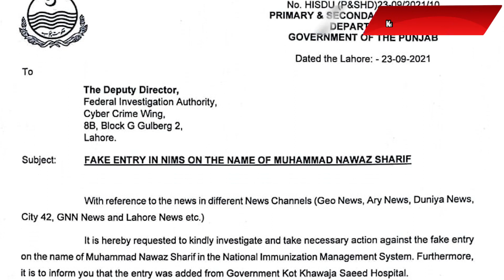Top Trend With Sobia Ashraf| Exclusive Interview Of Khawaja Imran Nazir | Khuda Ki Basti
Top Trend With Sobia Ashraf| Exclusive Interview Of Khawaja Imran Nazir.
Muslim league Noon mein kon kon se log hian jo party ko nuqsaan puncha rahey hain  aur Khawaja Imran nazir ka naam kyun liya ja raha hai Nawaz Sharif ke ID card per vaccination kerwane per suniye inhi ki zubani, Khuda Ki Basti
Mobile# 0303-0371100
16 Ferozepur Road Gulf Center Mazang chungi Lahore